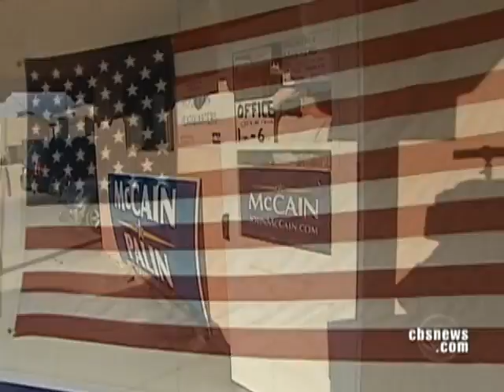New Mexico May Vote For Obama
Barack Obama is strong in three western battleground states that President Bush carried four years ago. Jeff Greenfield explains why New Mexico may jump on the Obama bandwagon.